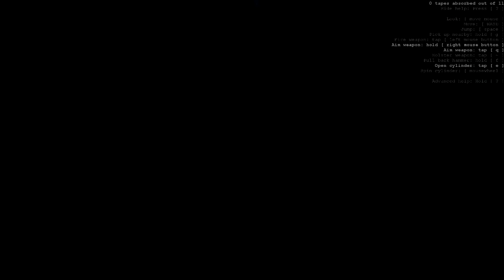Receiver - Roulette Saturday - Episode 6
Show some support by giving this video a ►LIKE!

Roulette Saturday Concept : I select a game randomly in my Steam Library, I play it for an hour or so and then I take all the best moments to make a single short video. I explain the story of games in the beginning, in order that the audience isn't confuse about the game itself.

I never thought this game would've been so COMPLICATED. I might try to pass it one day tho.

Receiver was created for the 7-day FPS challenge to explore gun handling mechanics, randomized levels, and unordered storytelling. Armed only with a handgun and an audio cassette player, you must uncover the secrets of the Mindkill in a building complex infested with automated turrets and hovering shock drones.